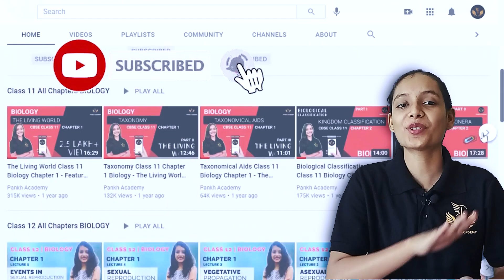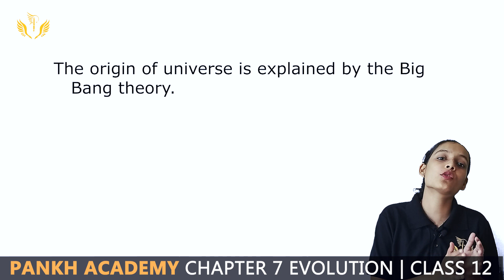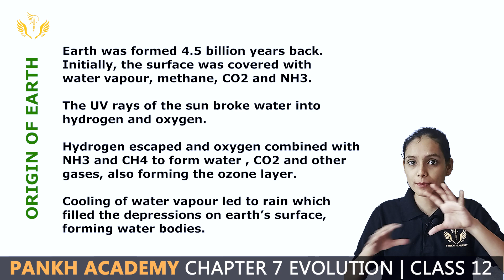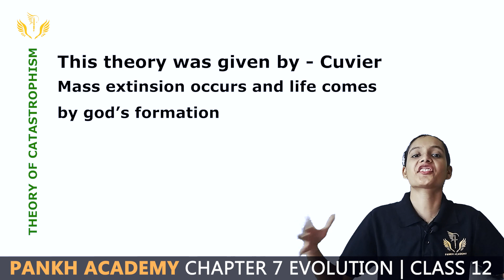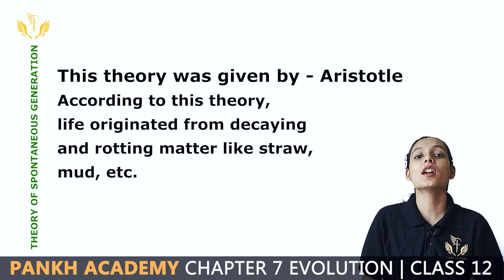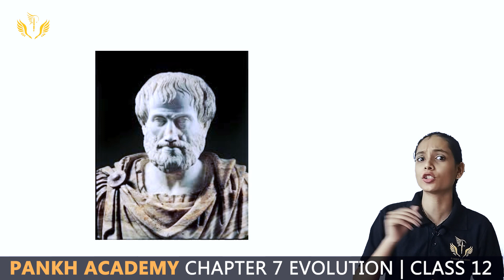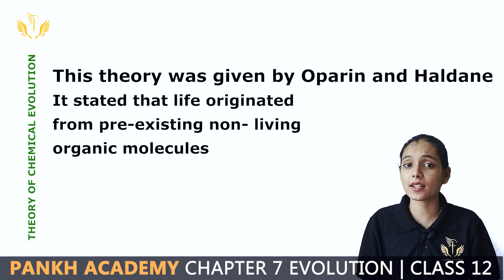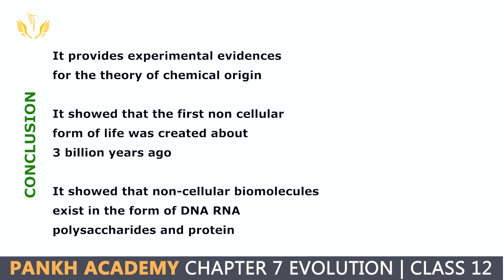Origin of Earth | EVOLUTION | Chapter 7 Class 12 Biology | Pankh Academy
Timecodes
00:00 Introduction
00:31 What is EVOLUTION in Biology class 12
01:13 Origin of Universe
04:00 Origin of Earth
06:28 Theories of Origin of life on Earth
06:52 Theory of Special Creation
07:37 Theory of Catastrophism
08:09 Cosmozoic Theory
08:54 Theory of Spontaneous Generation
12:41 Theory of Biogenesis
13:12 Theory of Chemical Evolution
14:21 Miller's Experiment
16:29 Conclusion to Miller's Experiment

Presented By Our Super Teacher - Priyanshi Jain